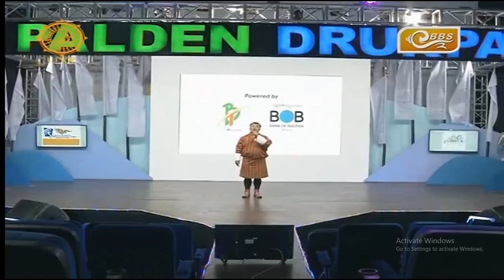Lozey by Phuba Thinley and Gem Dorji | Pelden Drukpa Show Episode 14